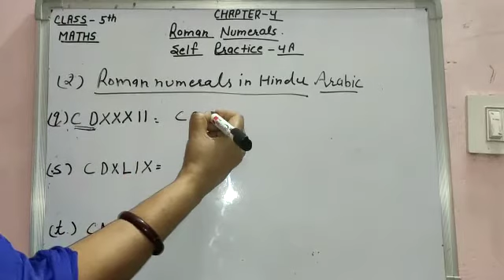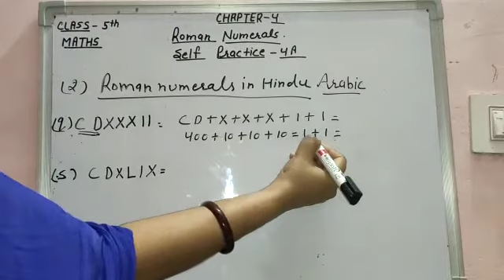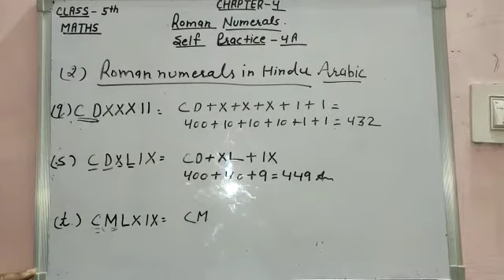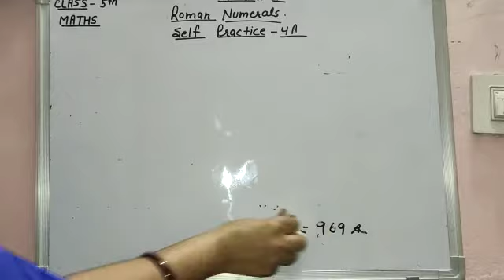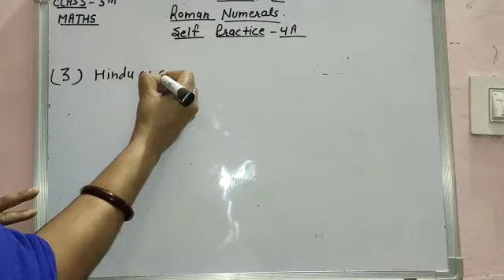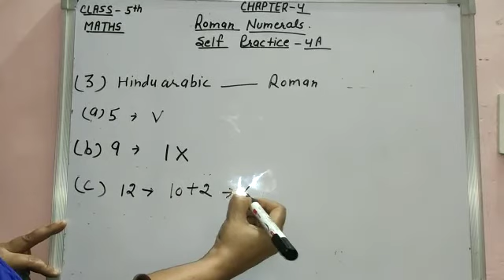08/05/2020 Class 5 Mathematics Chapter 4 Video No.30